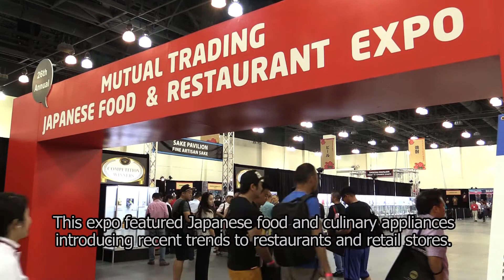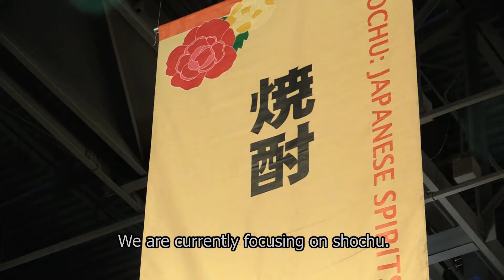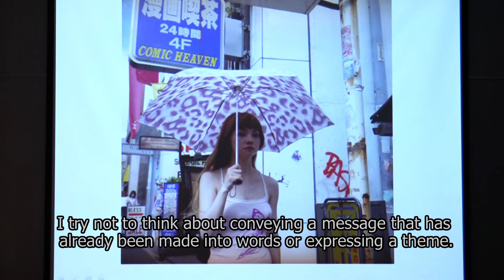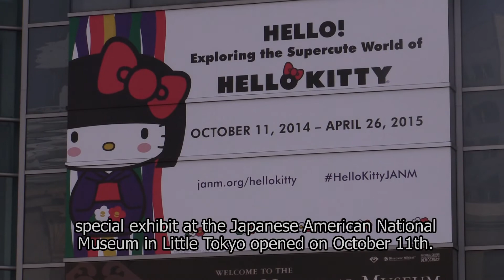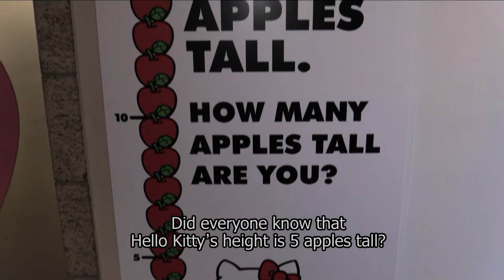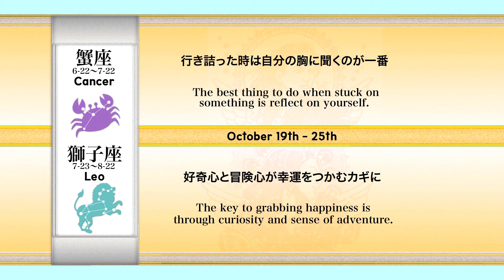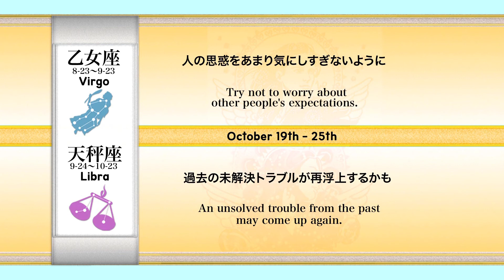SoCal Japan 2014年 10月18日 放送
• Japanese Food & Restaurant Expo
• Photographer Mikiko Hara
• Hello Kitty Exhibition
• Pumpkin Art

SoCal Japan is a weekly Local Community News Program focusing on news in the Japanese, Japanese American community in LA. You can watch it on Channel 18.2, SAT 8pm and TUE 7pm.